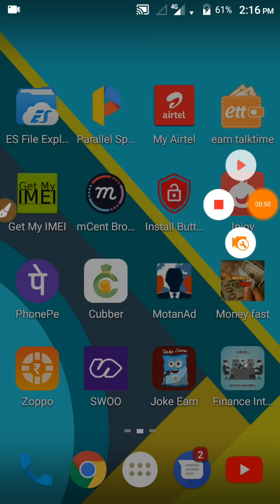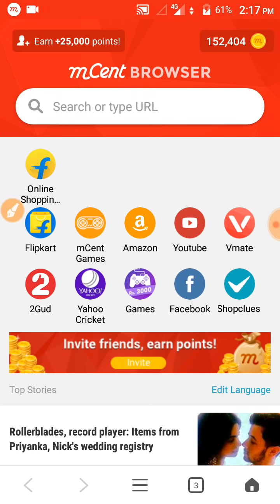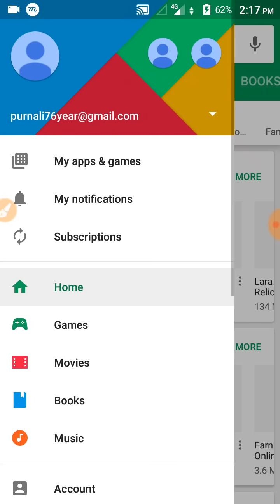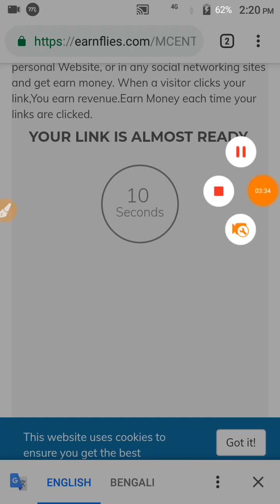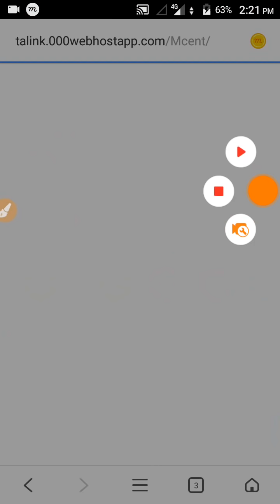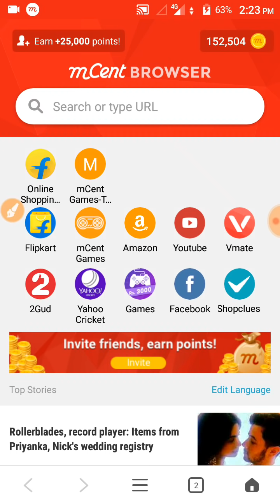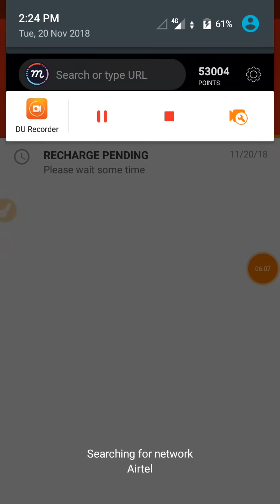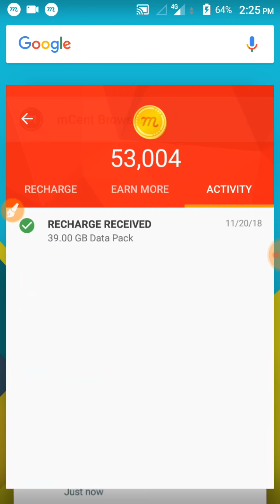एक मिनिट मे 27,481,717 COINS सीधे MCENT मे !! MCENT BROWSER UNLIMITED TRICK WITH SECRET SETTINGS !!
MCENT BROWSER TRICK 100% REAL AND LIVE PROOF VIDEO 27481717 COINS ON MCENT SO FAST USE TRICK AND LOOT MCENT BROWSER BEST TRICK MCENT BROWSER NEW TRICK SO USE MCENT TRICK